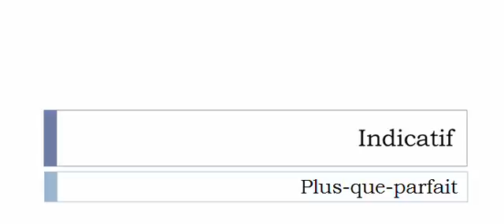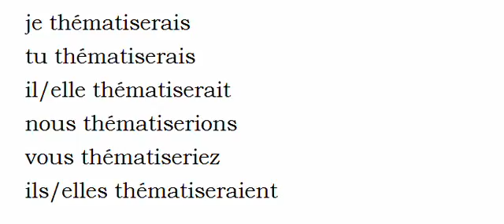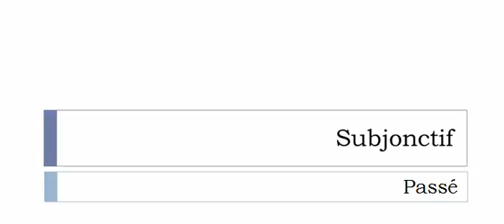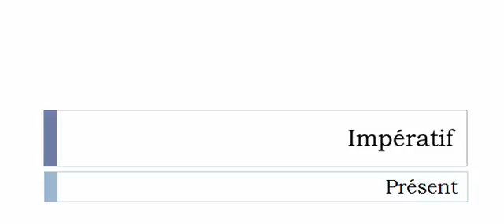Aprender francês = Conjugação = Thématiser